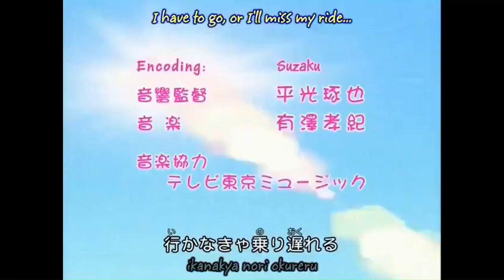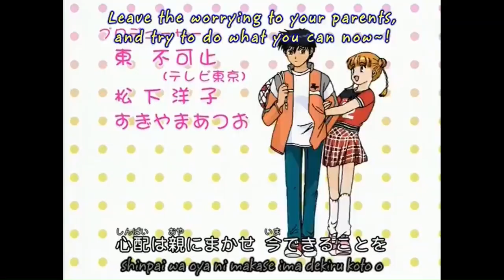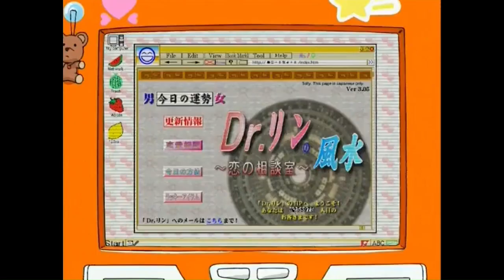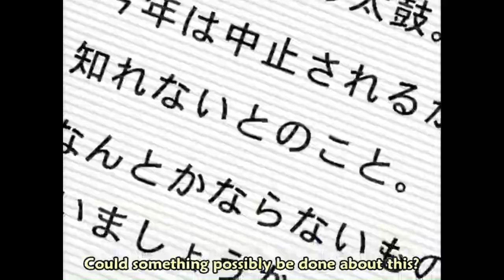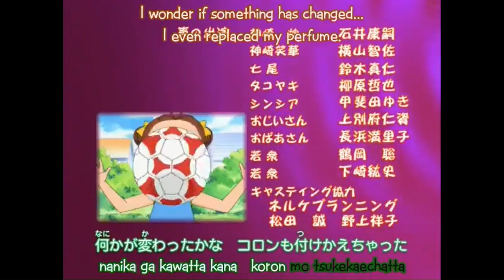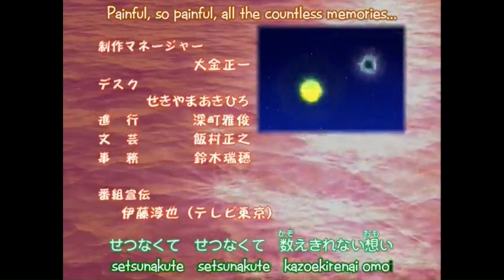Dr. Rin Ni Kiitemite! Ep 24